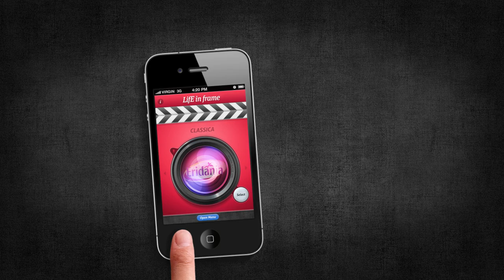LifE in Frame Teaser 2